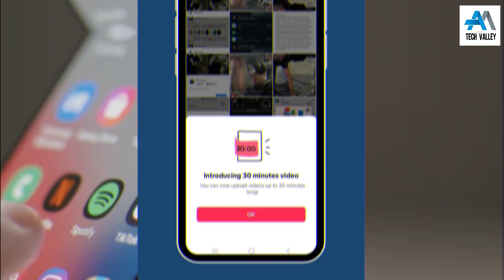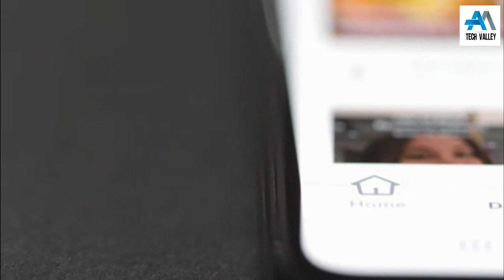TikTok is going to 30-min uploads, aiming at YouTube's space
In this video, I am Trying to Tell you About tiktok 30 minutes video .

M-Tech Software is a leading Web, Mobile App &  Digital Marketing company, and institute in PAKISTAN.